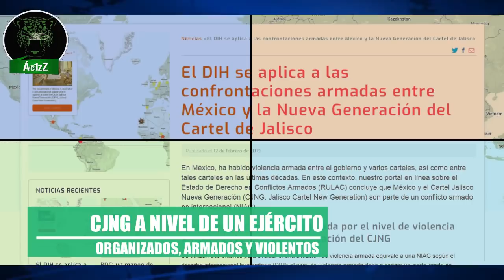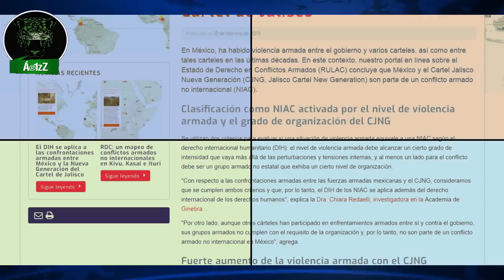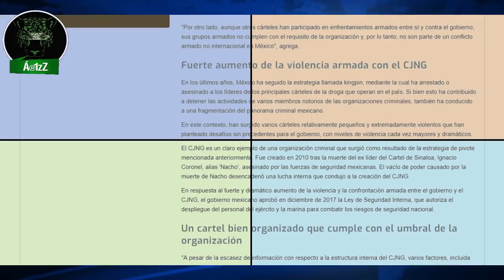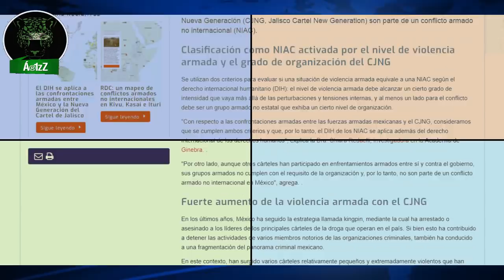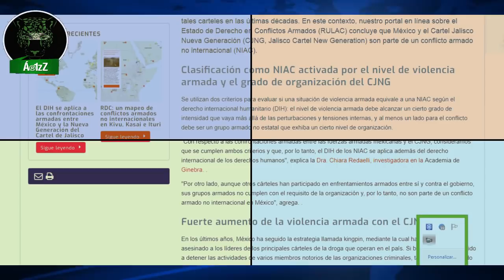Geneva Academy compara al CJNG con un ejército por su nivel de organización